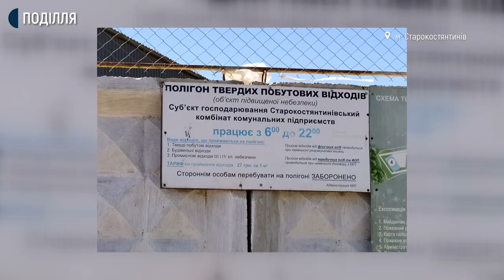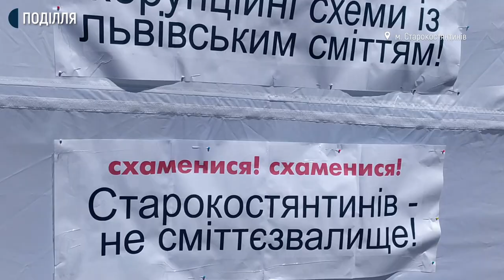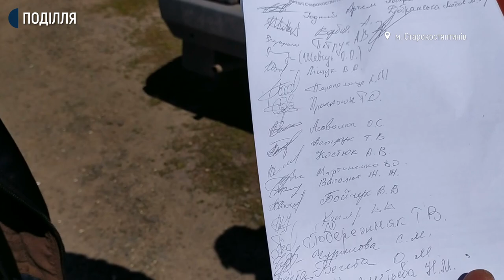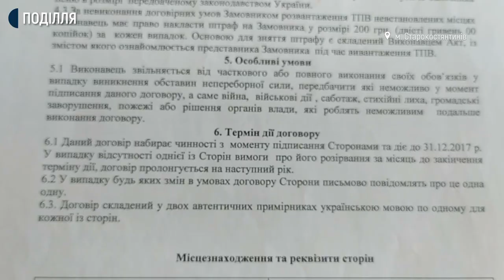У Старокостянтинові встановили цілодобову варту біля сміттєзвалища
У Старокостянтинові встановили цілодобову варту біля сміттєзвалища, аби не пропускати туди фури з львівським сміттям. Про це Суспільному розповідає представник громадської організації «Самооборона Старокостянтинова» Віктор Мартиненко. За його словами, чотири роки на полігон твердих побутових відходів Старокостянтинова звозять сміття зі Львова, і чотири роки із цим бореться частина жителів громади, які організували ініціативну групу.